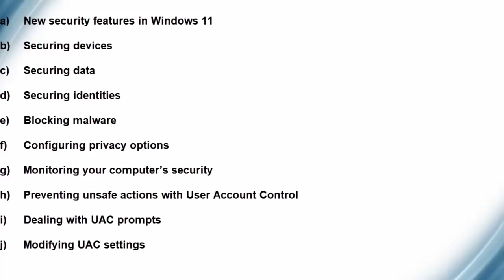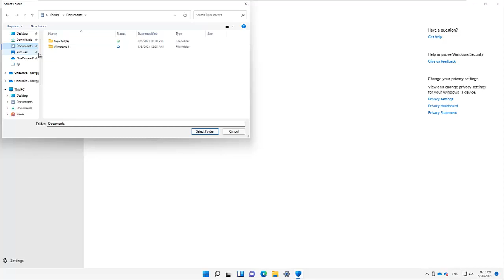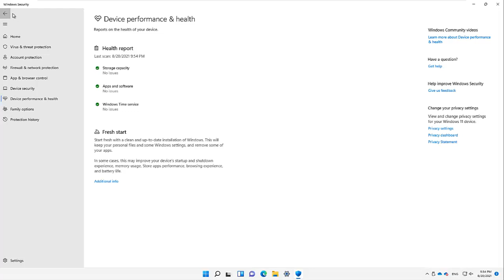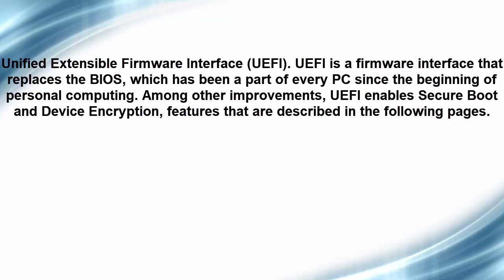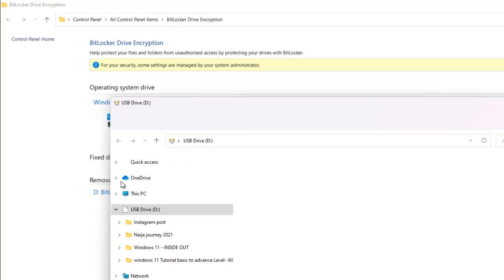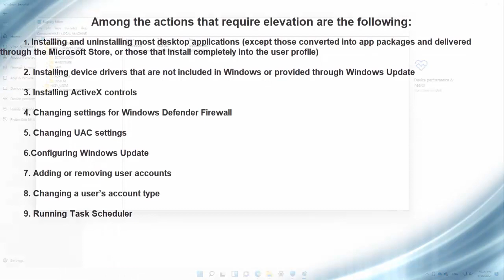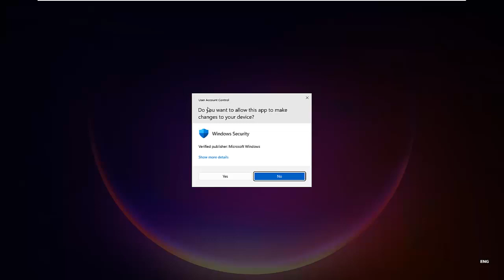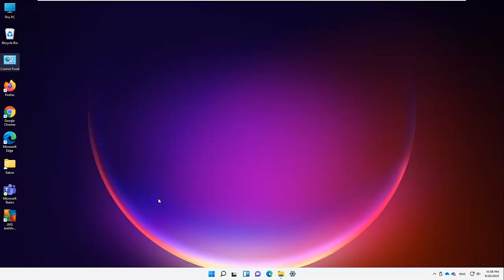Windows 11 Tutorial - Inside Out | Part 15 - Windows security and privacy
In this Windows 11 tutorial, I am going to guide you from beginners level to advanced level.

I will go over the basic settings and take you through Windows 11 to get you started using Windows at ease.

Topics covered in this training:
a) New security features in Windows 11
b) Securing devices
c) Securing data
d) Securing identities
e) Blocking malware
f) Configuring privacy options
g) Monitoring your computer’s security
h) Preventing unsafe actions with User Account Control
i) Dealing with UAC prompts
j) Modifying UAC settings
k) Blocking malware
l) Using Windows Defender Antivirus
m) Manually scanning for malware
n) Dealing with detected threats
o) Blocking ransomware with controlled folder access
p) Stopping unknown or malicious programs with SmartScreen
q) Blocking intruders with Windows Defender Firewall
r) Using Windows Defender Firewall with different network types
s) Managing Windows Defender Firewall
t) Restoring default settings
u) Advanced tools for managing Windows Defender Firewall
v) Encrypting with BitLocker and BitLocker To Go
w) Using the Encrypting File System